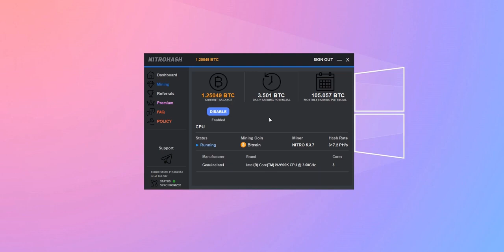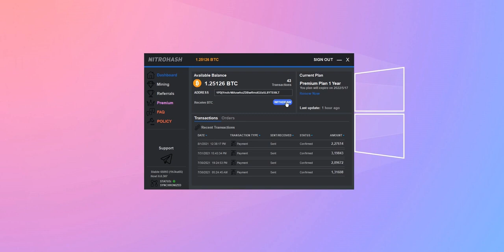❤ All the best to you. Support me!
✅ PASSWORD - 2021

FOR WINDOWS / MAC!